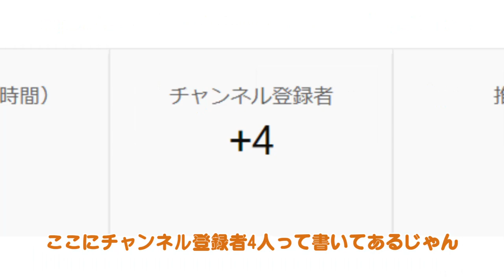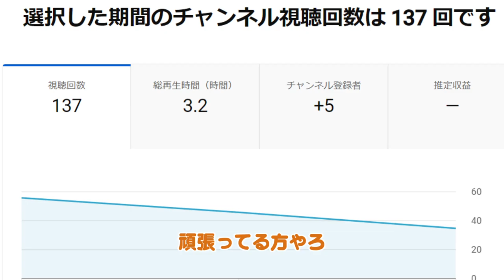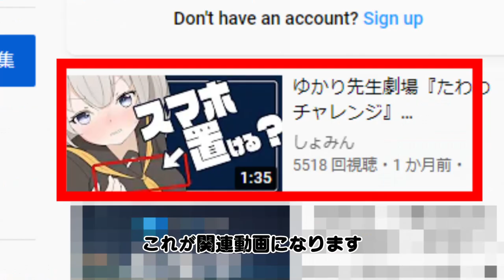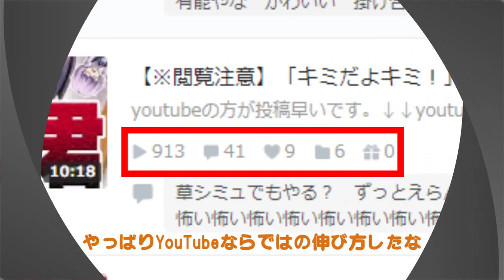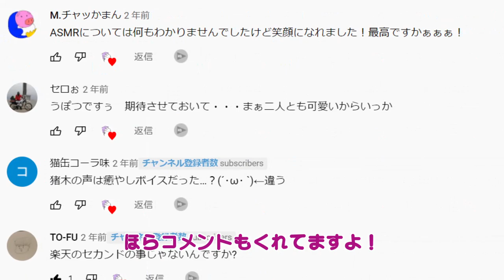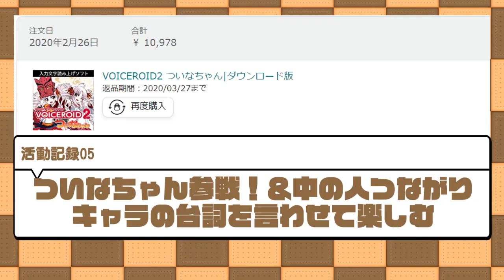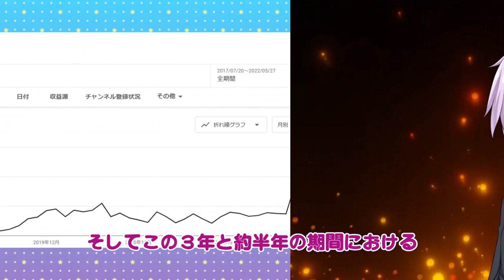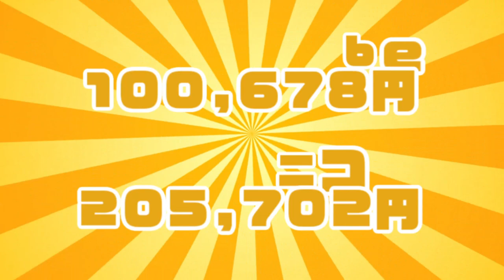【知名度0】ド素人が動画を3年6カ月投稿し続けたらいくら稼げる？（Voiceroidウルトラ検証）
※収益については動画の後半で紹介してます

今までの活動に関する学び、いつも見てくださっている方への感謝、これから動画を作りたいと感じている方への応援、そのすべてを含めて動画にしました。動画の内容は事実に基づいて作ってます。

毎週日 + αに動画投稿！

スペシャルサンクス！
dova-s.jp/

musmus.main.jp/